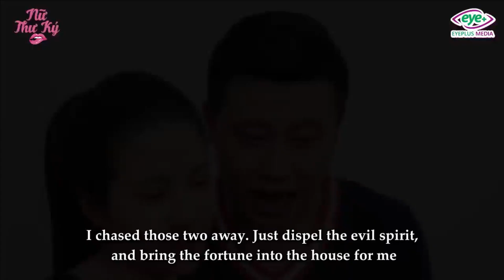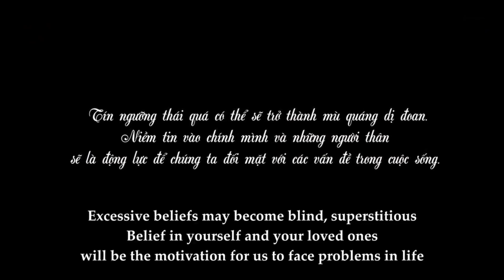New Lifetime Movies 2022| President Blindly Believes Fortune Telling Words, Lost Both Leads